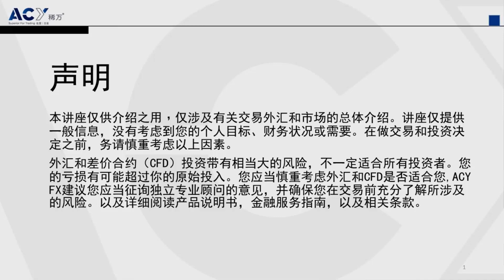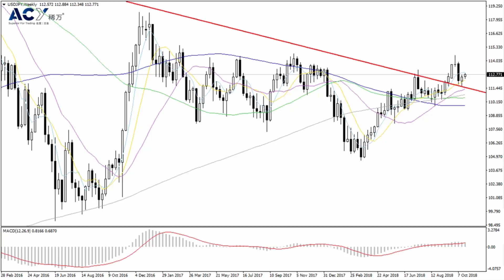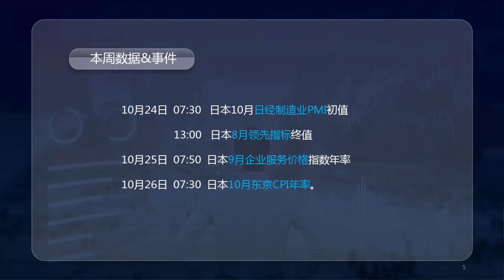【ACY稀萬】日本央行發聲拉響警報，銀行業風險承擔創30年來新高